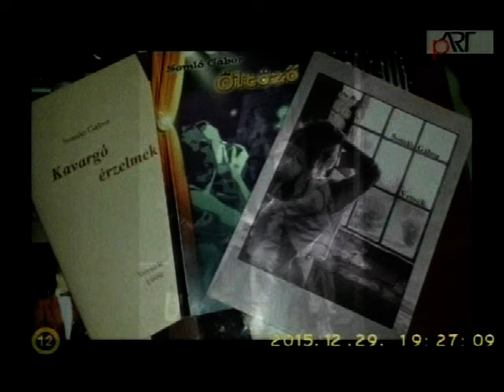Harminc éve Szegeden.